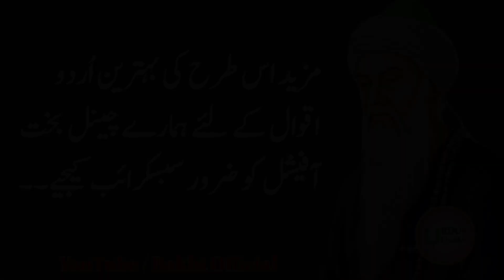3 Cheezen Mard Ki Taqat Be Inteha Barhati Hai | Bakht Official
3 Cheezen Mard Ki Taqat Barhati Hai | Bakht Official

Bakht Official is a social media platform, where you will find an excellent collection of words quotes and ideas of famous writers and poets. We upload videos on daily basis about different topics that happened to you in your life. Our Motive to spread Love. Thank you very much for your cooperation!